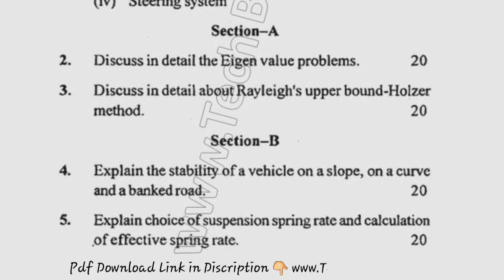BTech AUE 7th Sem Vehical Dyanamics Question Paper 2017 Mdu